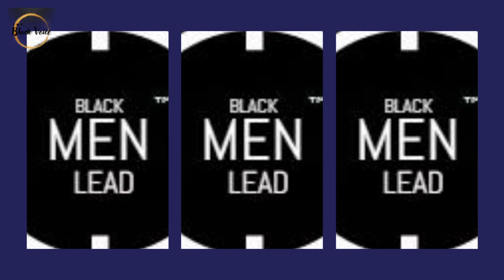David Mann (Mr. Brown) Talks About 2 Yr Battle with Depression ~ The Black Man & Mental Health!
David Mann (Mr. Brown) Talks About 2 Yr Battle with Depression ~ The Black Man & Mental Health!| Dr. Rick Wallace